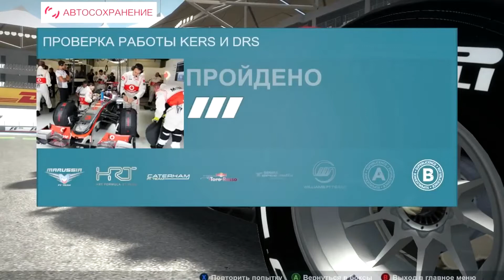Тесты Молодых Пилотов, День 2 (F1 2012, Прохождение)